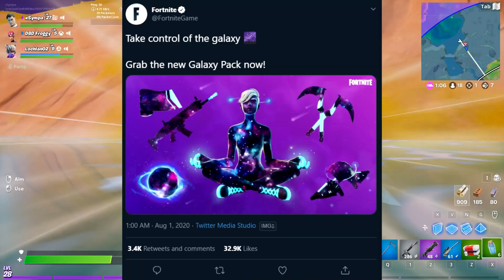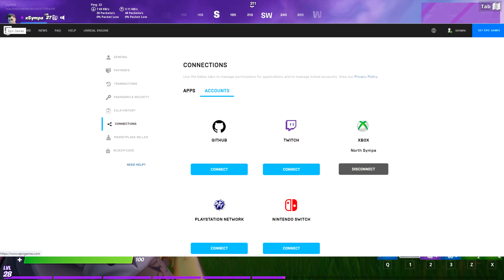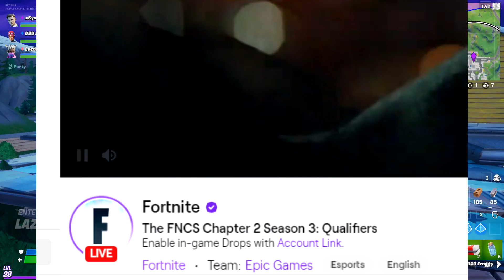How To Get FREE FNCS DROPS (EXPLAINED) Fortnite Unlock FREE Number One Foam Finger Backbling REWARDS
Today I talk about the new fortnite fncs drops and how to get them in fortnite battle royale. The are available on twitch by watching a fncs stream. They are avaialble today and tomorrow.